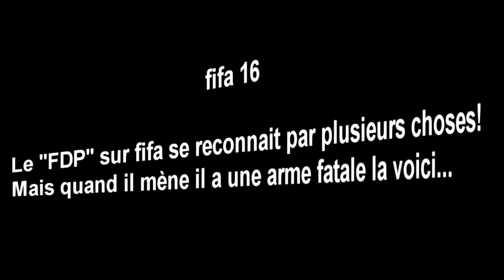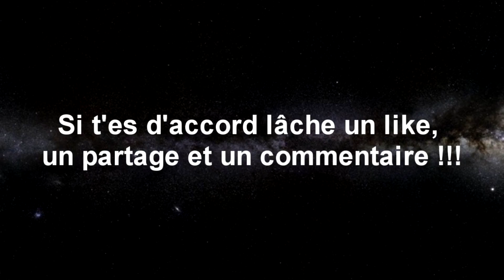LES "FDP" DE FIFA !! RAGE ULTIME !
bonjour,
Aujourd'hui je ne commente pas je suis malade.. Je vous sors quand même une vidéo sur ma chaîne.
J'aimerai vraiment avoir votre avis par rapport a cette technique.
J"espère que cette vidéo qui avait pour but de passer un message vous aura plus..